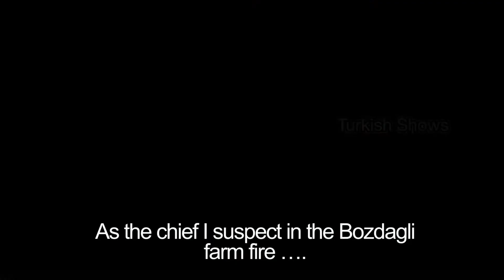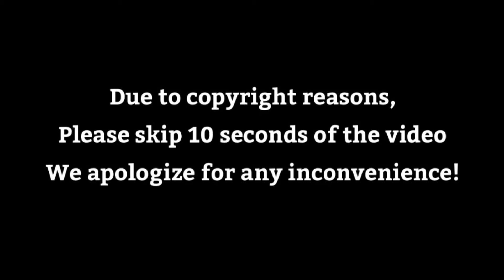Elkizi Episode 2 Trailer 1 (English Subtitles)